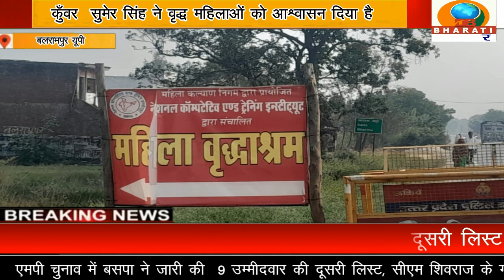बलरामपुर यूपी ,:समाज सेवी कुँवर सुमेर सिंह द्वारा वृद्धाआश्रम में किया गया फल वितरण